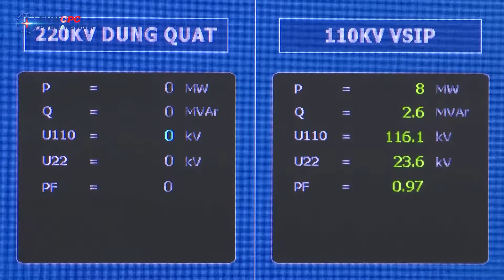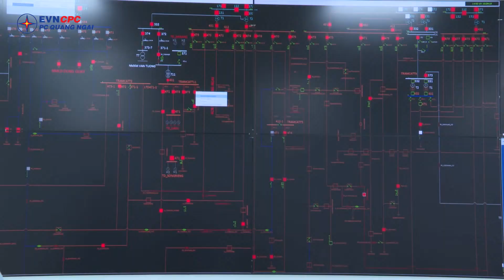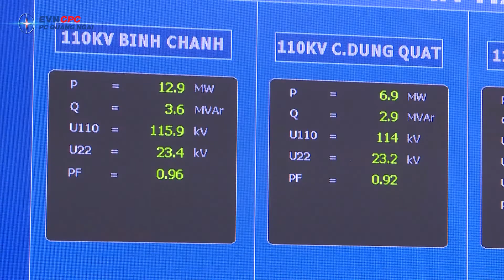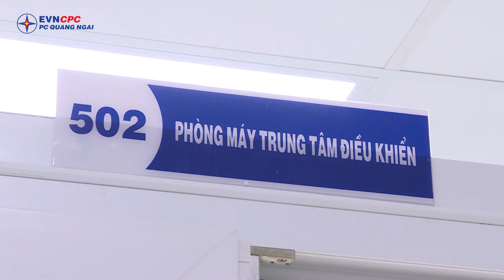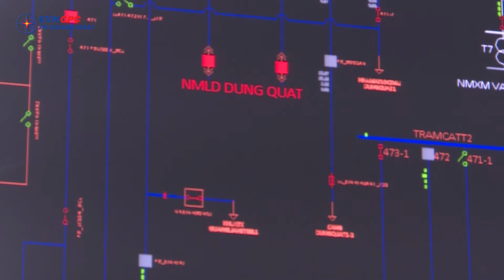PC Quảng Ngãi: Hiệu quả sau một năm triển khai SCADA